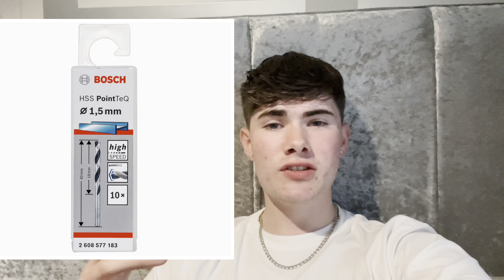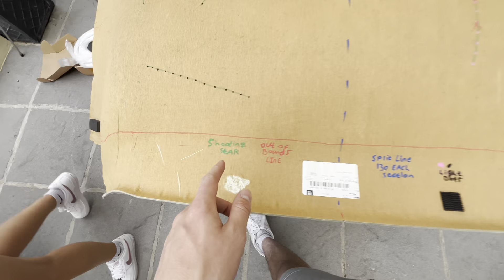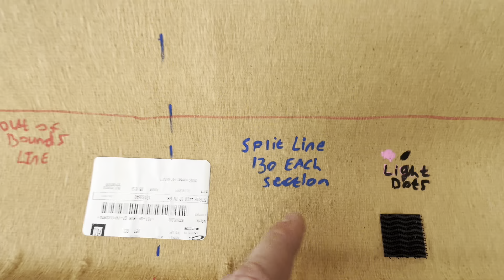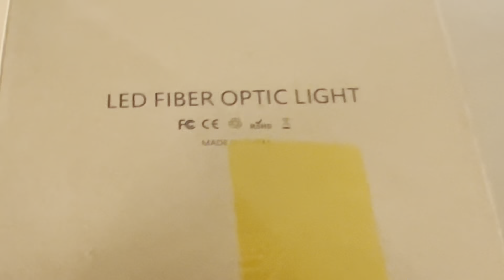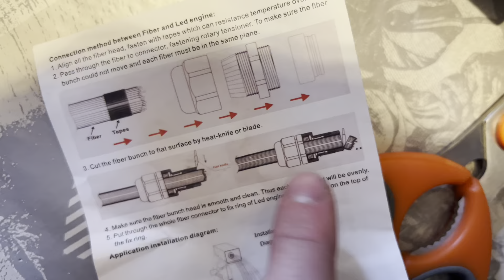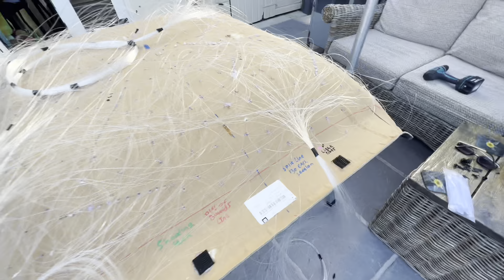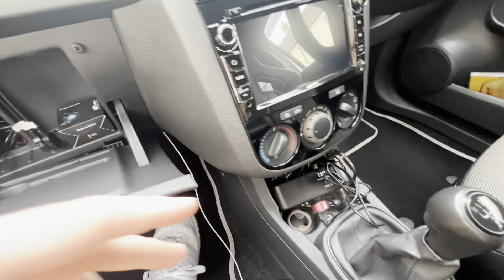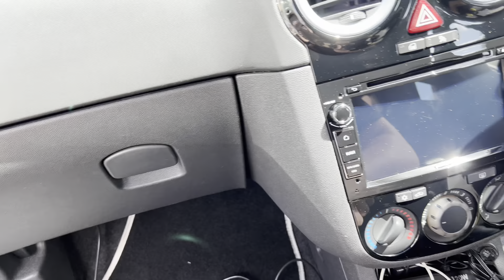Corsa Starlight Roof Install(Twinkle+Meteor)Detailed Tutorial!/Full Install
“Corsa Starlight Roof Install(Twinkle+Meteor)Detailed Tutorial!”

                           BRANDON E-M

how to turn corsa roof & trims black & how to remove corsa roof

I turned my Corsa grey interior to black (HeadLining plus plastic Trims)

Starlight Roof Kit

If you select vehicle and it says it doesn’t fit (IT DOES) ! the advert hasn’t selected any vehicles it fits all vehicles!! ⬇️

Wire extension for Projector and Meteor projector

Soldering iron ⬇️
Soldering Iron Kit, 60W Welding Tools with Adjustable Temp 200-450°C and ON/Off Switch, 5 Soldering Tips, Desoldering Pump, Solder Wire, Wire Stripper Cutter, Stand, Tool Case

1,5mm drill bit⬇️
Bosch Professional 10-piece PointTeQ HSS Twist Drill Bit (for metal, 1.5 x 18 x 40 mm, drill driver accessories)

Sound Deadener for on top of projector ⬇️
Lifemaison Insulation Deadener Mat 50cmx200cm Roll 10mm Car Sound Heat Insulation Cotton Sound-proofing Deadening Insulation Foam Mat Acoustic Panel

Marker pens to mark the roof you can use any these are the ones I used but it doesn’t matter what you use as long as they show on the roof of course ⬇️

Drill i used you can use any drill doesn’t have to be this exact one ⬇️

Insulation tape: Gocableties Black Electrical Tape, 19mm x 20m, Strong Self-Adhesive PVC Insulation Tape for Insulating, Repairing and Protecting Electrical Wires, 2 Rolls

Scissors ✂️ can be any :8" Titanium Bonded Multipurpose Scissors 3 Pack with Ultra Sharp Blades, Comfort-Grip Handles, Sturdy for School Home Office Art Craft Sewing Tailor Heavy Duty

Glue gun: Assark Hot Glue Gun for Crafting, Fireproof Mini Glue Gun with 60 Glue Sticks for School Kids Craft Hobby DIY Arts Quick Home Repairs, 20W (Green)

Car jumper pack to test the lights before installing the roof (Disclaimer you don’t actually need this but it makes life easier in the long run Incase the lights are faulty saves you messing around) ⬇️

Nail clippers you can use any: Glamne Manicure Pedicure Set Nail Clippers Kit Professional Stainless Steel Nail Care Tools with Leather Travel Case 18 in 1 (Black)

Spray paint i used : 400ml Black Satin Spray Paint Aerosol Can Auto Extreme Car Van Bike (6)

 BrandonecclesM (BRANDON E-M

                                      BE-M

Background music used ⬇️ (CreatorMix.com)